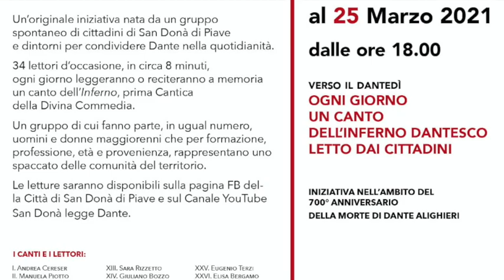Trailer San Donà Legge Dante 1